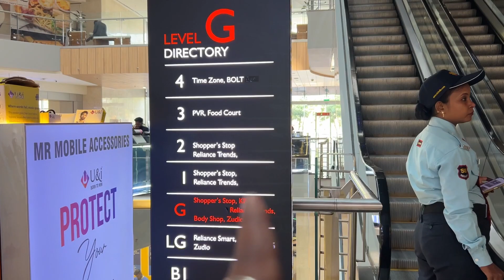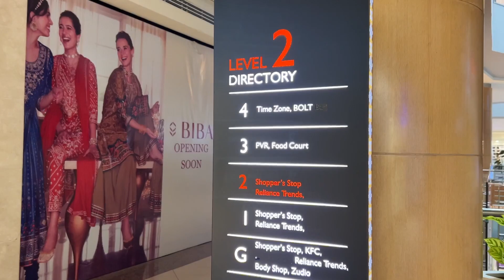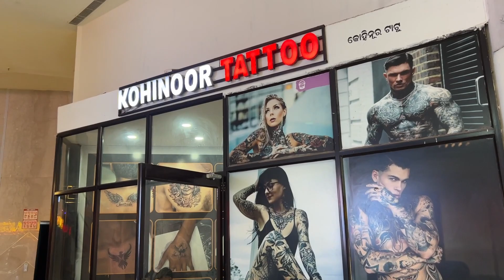Plutone Mall ll Rourkela Plutone Mall ll Rourkela Bigest Plutone Mall ll Rourkela Mall